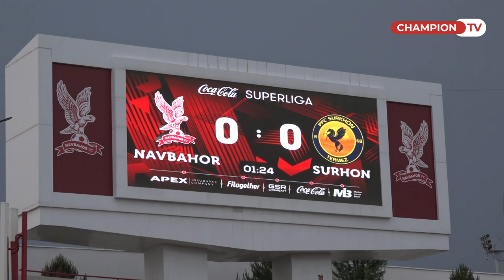“Навбаҳор“нинг ўз уйидаги биринчи ғалабаси ёҳуд хувиллаб қолган Марказий стадион!